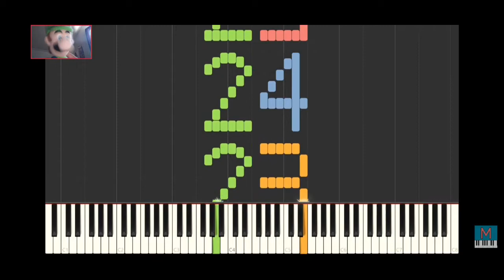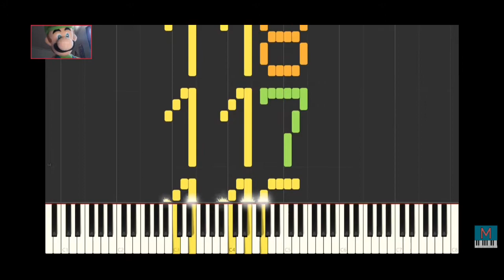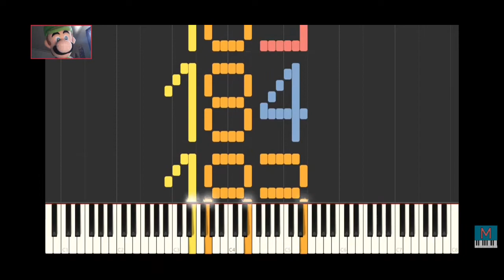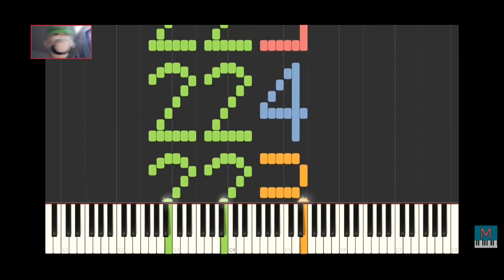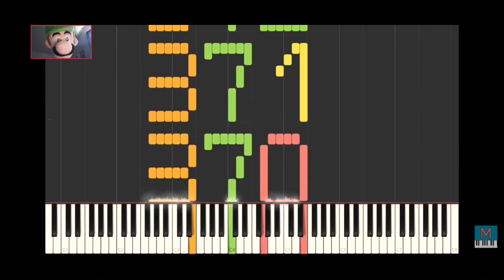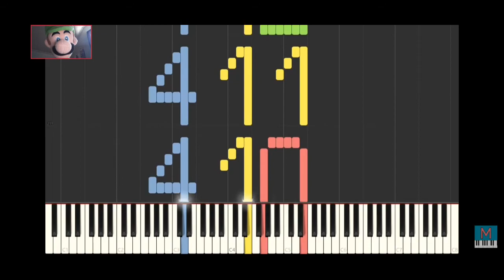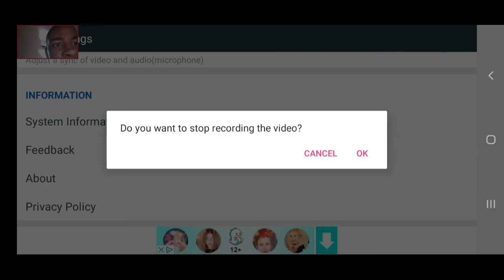Luigi's Reaction Part 2 Luigi Reacts 0 Of 100000